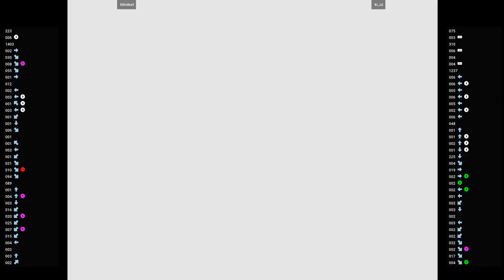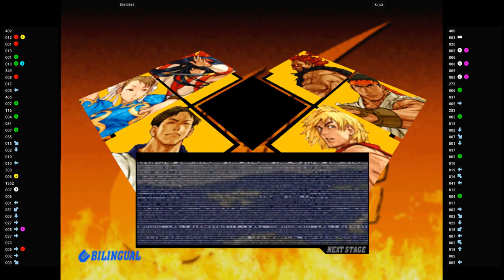CVS2 🕹 blindest VS ki_cz